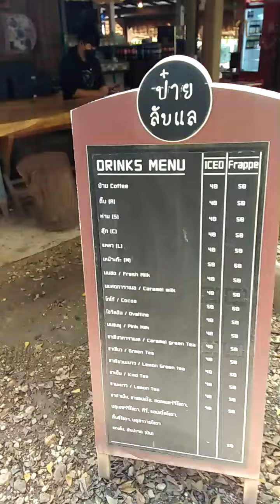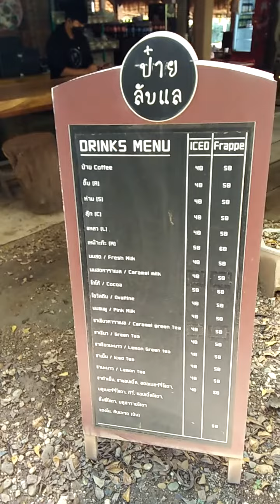ป๋ายลับแล อุตรดิตถ์